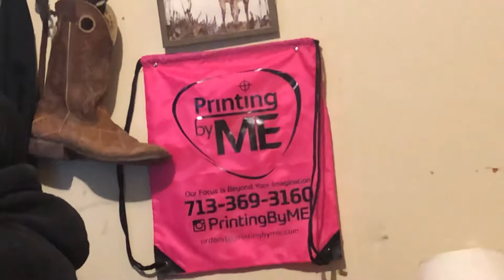January 30, 2019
Big block riders call out banks from I45 riders